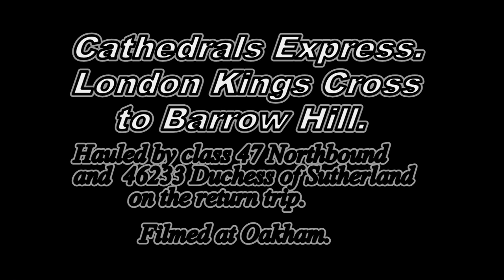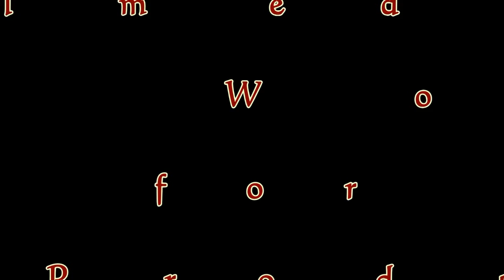Cathedrals Express Kings Cross to Barrow Hill hauled by 47760 and 46233 Duchess of Sutherland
Our first steam hauled trip through Oakham this year,Northbound it was pulled by a class 47 diesel 47760,with steam hauled for the return by 46233 Duchess of Sutherland, Barrow Hill to London Kings Cross.What a surprise to find out she was stopping at Oakham for water.This is the first time I have ever seen a passenger hauled train use these goods lines.What a sight! Lovely loco in the best colour.
Sorry about the camera shakes, all hand held, plus I got my coat caught on the metal fence and a bramble bush took a dislike to me.